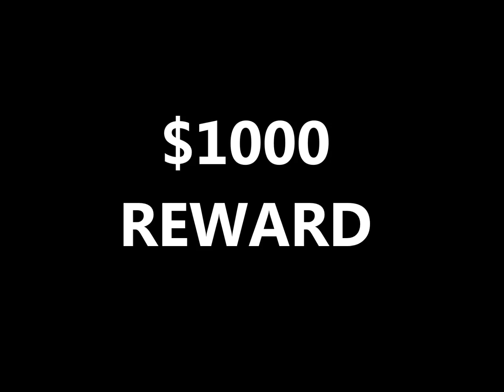The Starfires, 1965, I NEVER LOVER HER $1000 reward